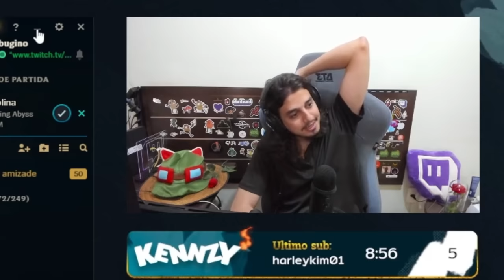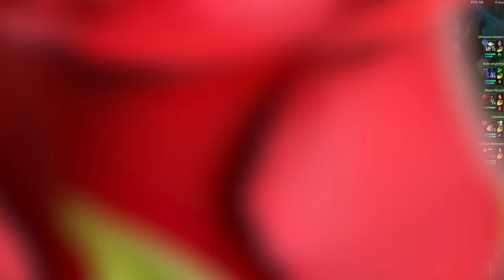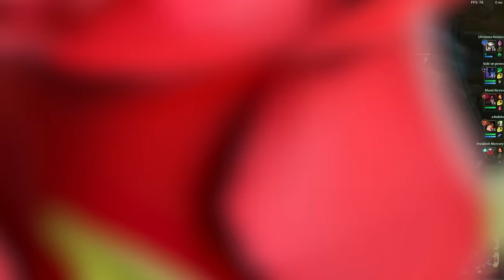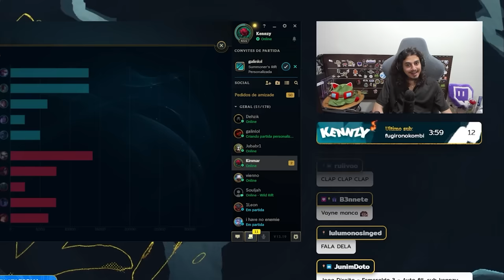SUBS DO KENNZY vs SUBS DO GUIVEN! (FERRO, BRONZE, PRATA E OURO)